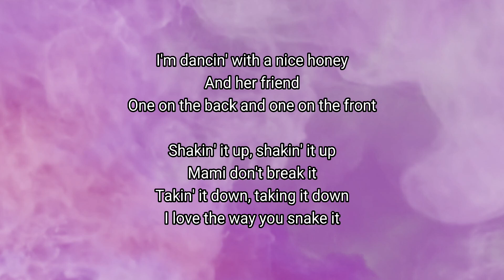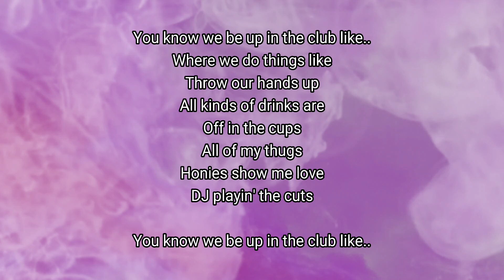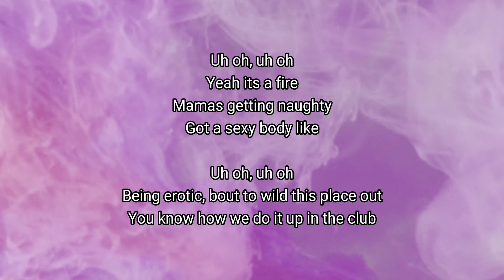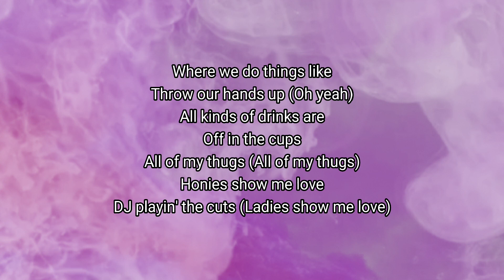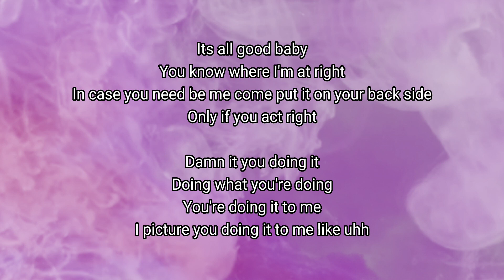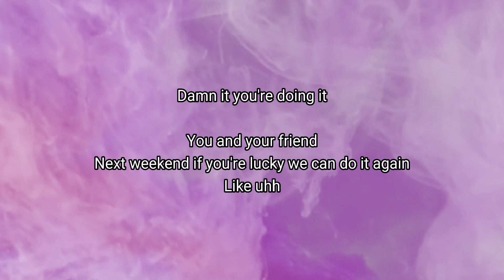Clubbin - Marques Houston - Lyrics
Marques Houston - Clubbin ft. Joe Budden (HD)
Album : MH
Date : 2003

WMG, FUGA (on behalf of Phoenix Music Group); BMI - Broadcast Music Inc., LatinAutor - UMPG, LatinAutorPerf, UMPG Publishing, CMRRA, UNIAO BRASILEIRA DE EDITORAS DE MUSICA - UBEM, UMPI, and 11 Music Rights Societies